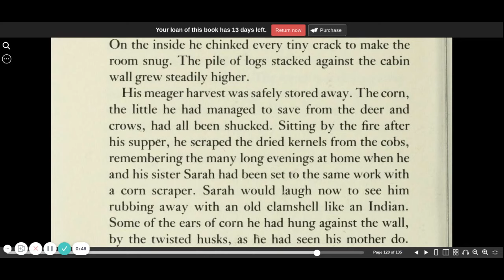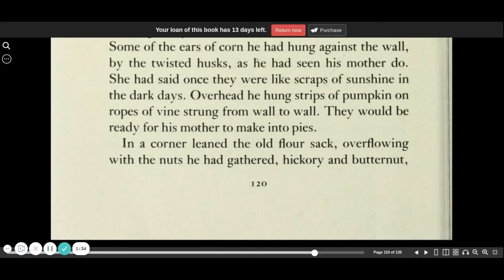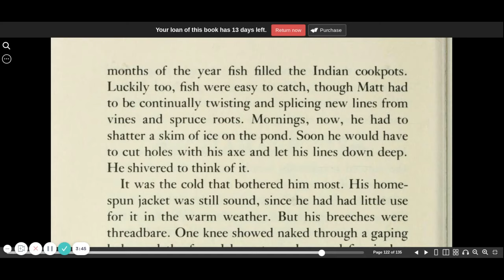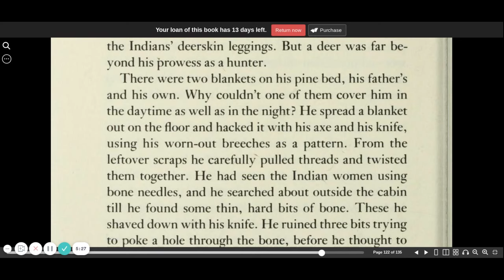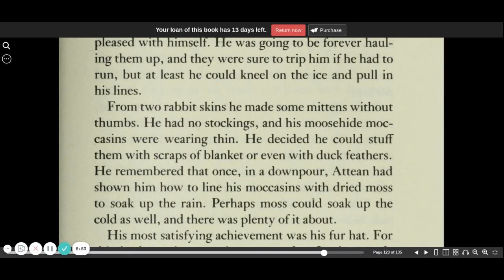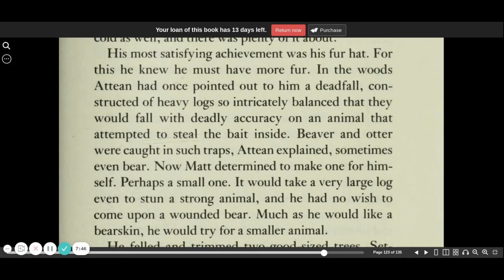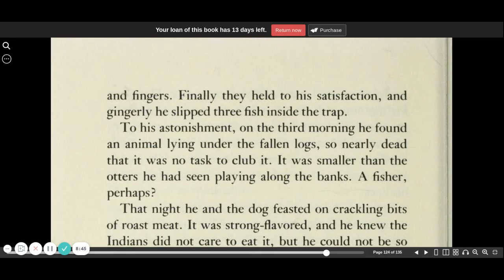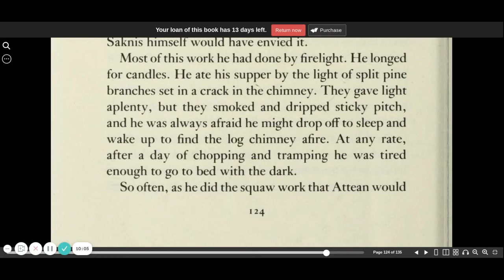The sign of the beaver chapter 23| CC Challenge 1| audio book | Elizabeth George Speare